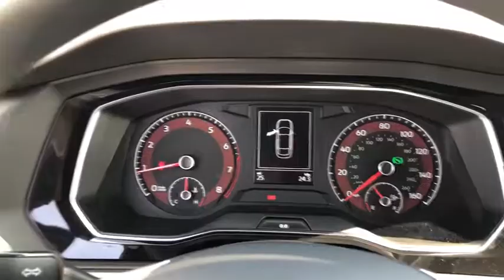2019 Volkswagen Jetta Ontario, Claremont, Montclair, San Bernardino, Victorville, CA V190118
Black New 2019 Volkswagen Jetta available in Ontario, California at Ontario Volkswagen. Servicing the Claremont, Montclair, San Bernardino, Victorville, CA area.

Ontario VW
701 S. Kettering Drive

2019 Volkswagen Jetta 1.4T S Black 1.4L TSI 40/30 Highway/City MPG